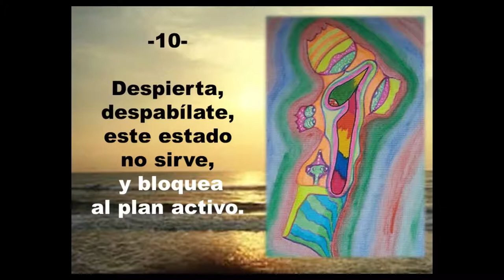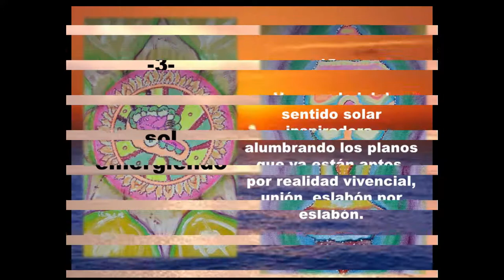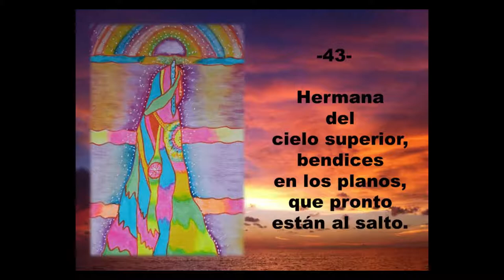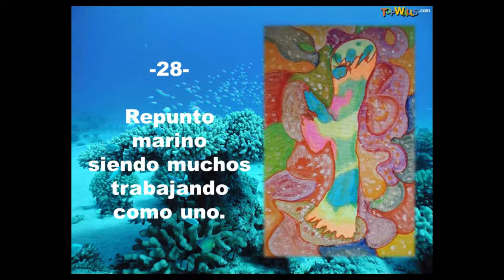Pintura - Obras pintadas con música (2020)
Obras pintadas en 2020